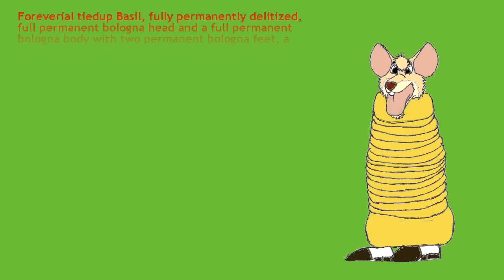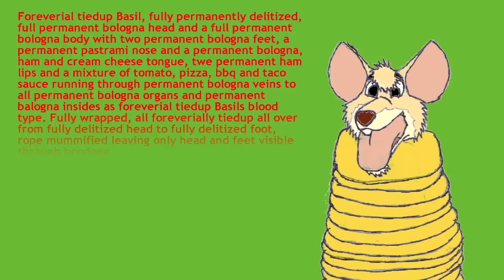Foreverial Tiedup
I read some quite disturbing ficticious work I found on DeviantArt (then again, what isn't disturbing on DeviantArt?).

Be sure to give Rafe15 some love (hate) on DeviantArt (but not too much love or he might turn you into permanent bolongna and wrap you up forevially in rubber rope)

Also, from the image where he is lay on the ground I totally thought he was Mike Stoklasa from RedLetterMedia.